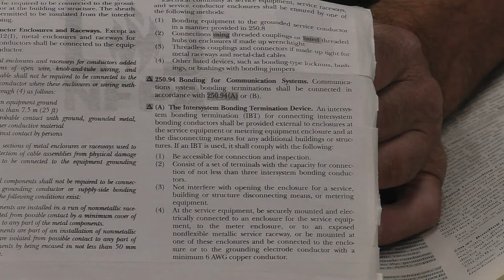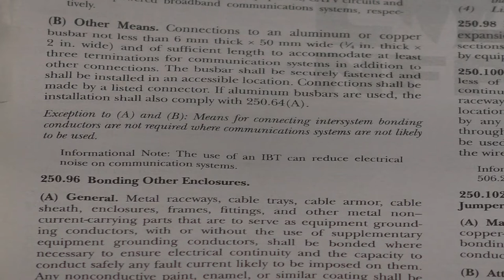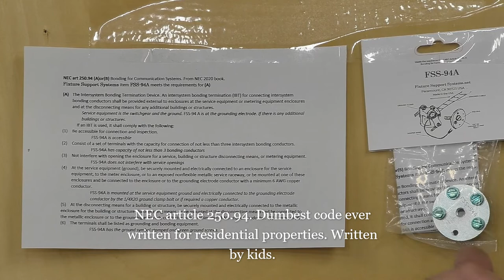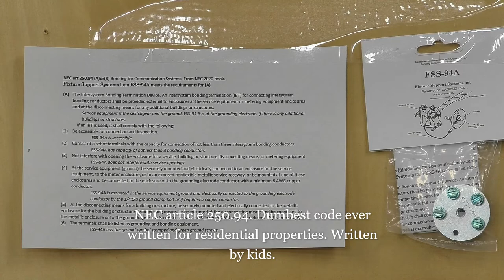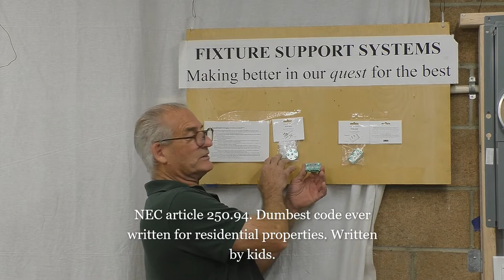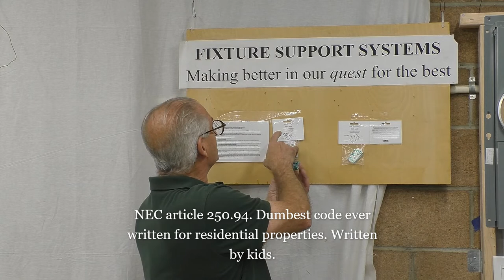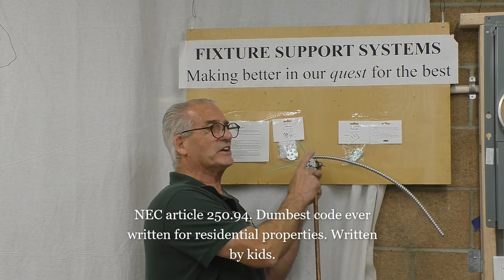intersystem bond term devc